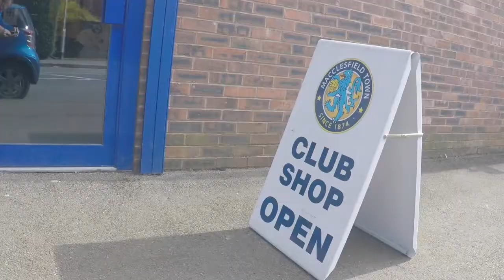WorkTaste and David Rutley